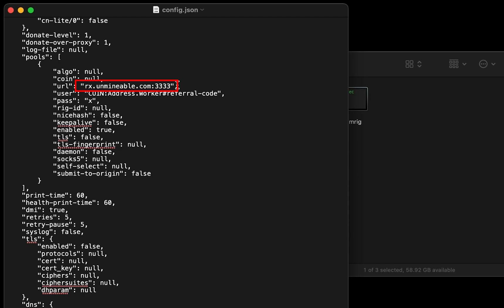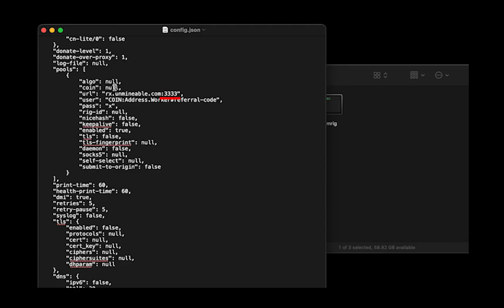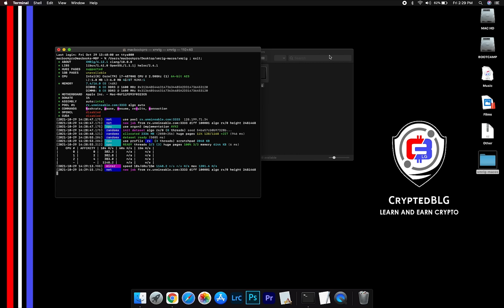How To Mine Qtum On Any MAC | Intel or M1 | Fast and Easy | Beginner Guide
In this video, we show you how to easily mine Qtum on any MAC (both macOS 10.13+, Intel or macOS 11+, Apple M1).
By following the steps, you can start QTUM within 3 minutes.

Don't have a Qtum Crypto Wallet?

Server

Alternative Port: 13333
▶US (EAST)
Alternative Port: 13333
▶CANADA
Alternative Port: 13333
▶EUROPE
Alternative Port: 13333
▶ASIA

Timestamps
0:00 Intro
0:19 Download Miner
0:26 Extract Miner
0:30 Miner Configuration
1:00 Settings
1:20 You're Mining Qtum !
1:35 Web Dashboard
1:56 Outro

Tags & Hashtags
how to mine Qtum 2022, how to mine Qtum in 3 minutes, this beginner friendly mining tutorial, the best way to mine Qtum for beginners, easily mine Qtum on any mac, mine Qtum on mac, mine Qtum at home, easy way to earn passive income, how to mine your first Qtum, Qtum mining on mac